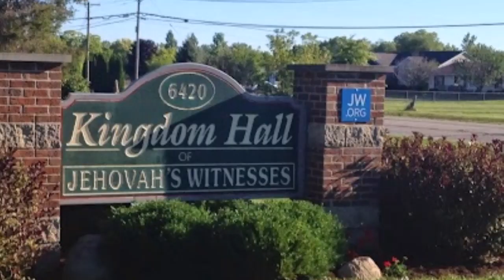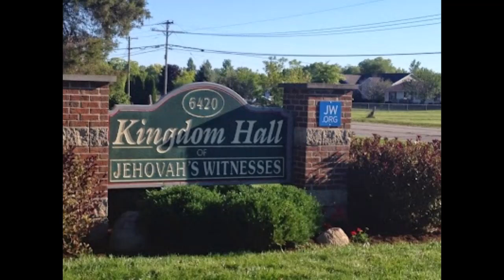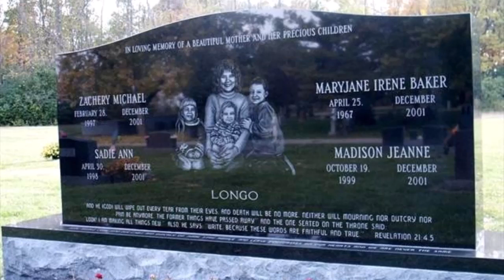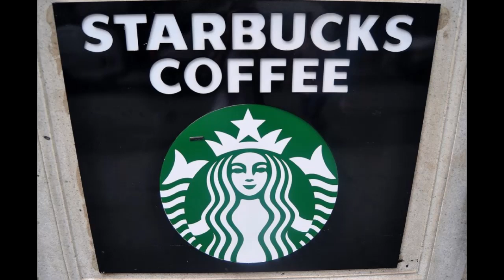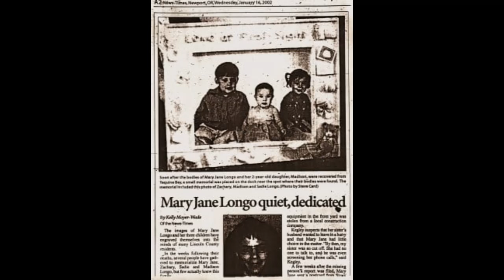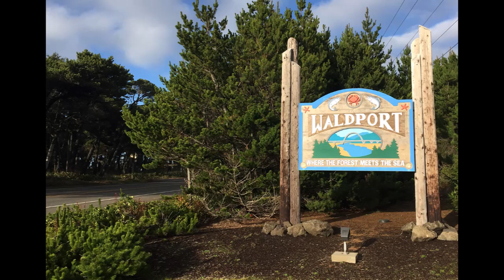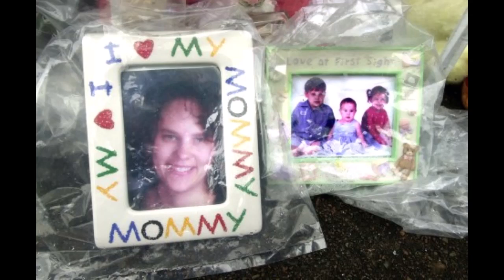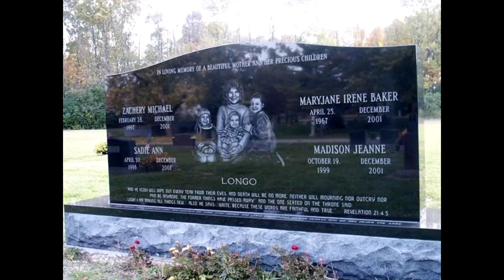The Longo Family, Episode 62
In 2001, the entire Longo family was found dead. well, almost all of the Longo family. Christian Longo, the head of the household, was no where to be found. The is the case of the Longo family who was murdered in Oregon.